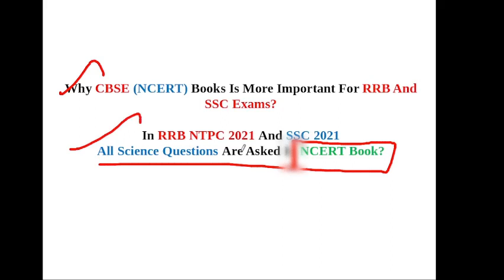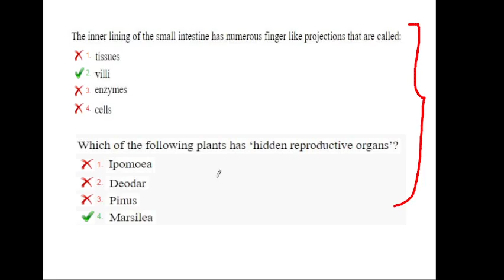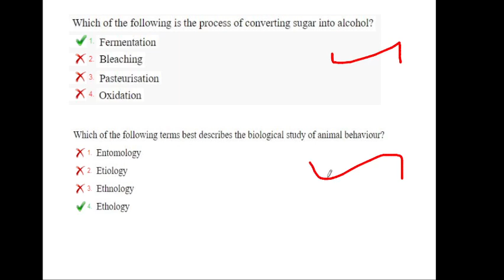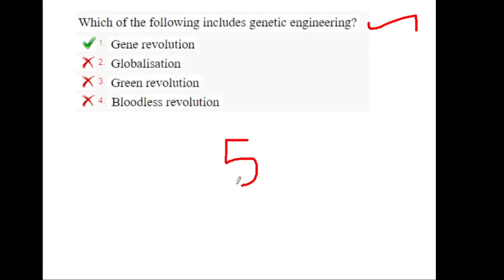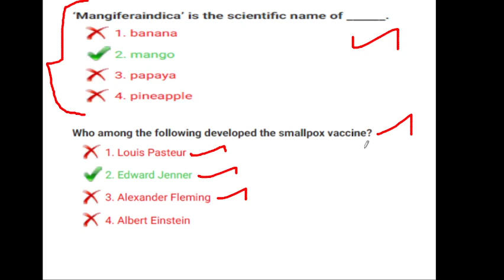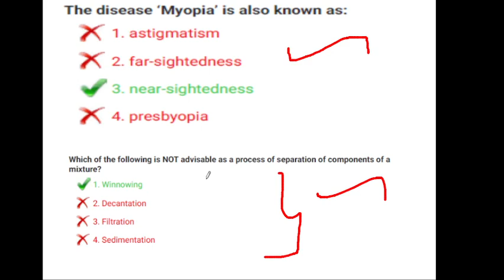IMPORTANCE OF NCERT BOOKS TAMIL | NCERT BOOK SHORT NOTES TAMIL | RRB NCERT SCIENCE TAMIL|SSC SCIENCE